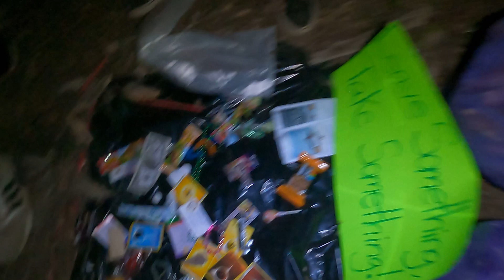Dancefestopia 2021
Show Love, Spread Love, Dancefestopia Thank you for having us back!